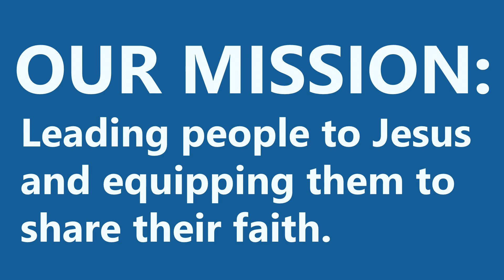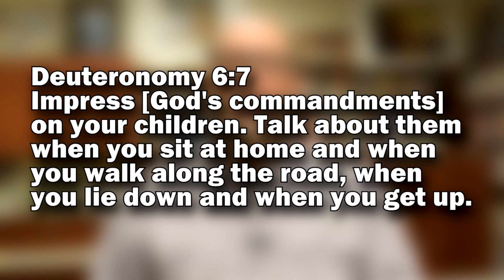Video Announcements | January 15, 2023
Westgate Church Video Announcements:
• Westgate Together – Jan 15
• Commitment Forms
• Youth Parent Meeting – Jan 29